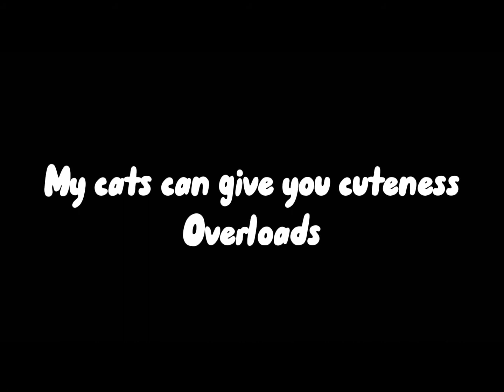my Kittens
my three kittens p.s. sorry for not posting i have been tired  from Christmas